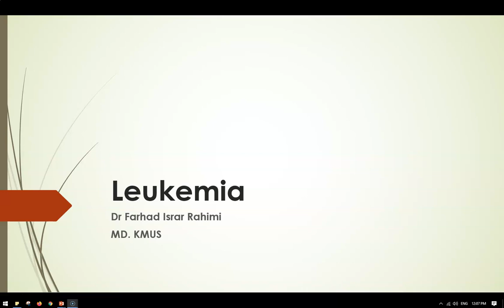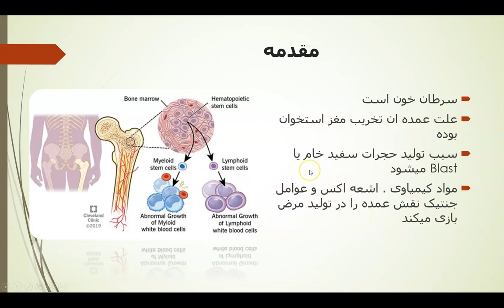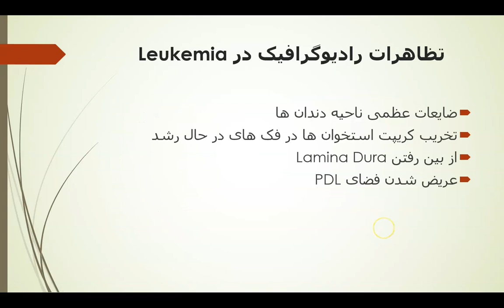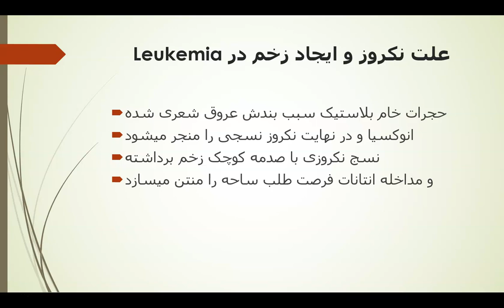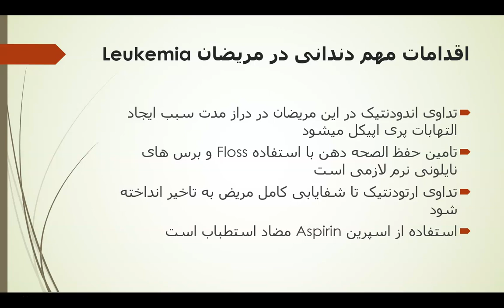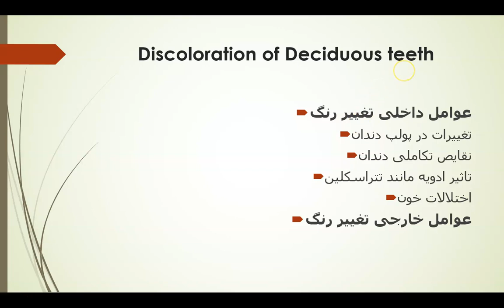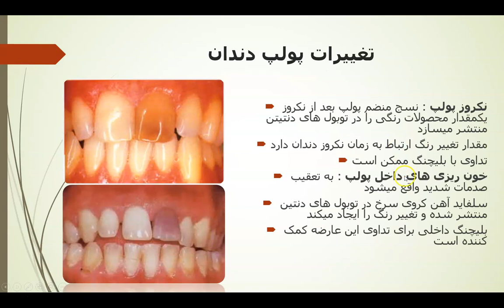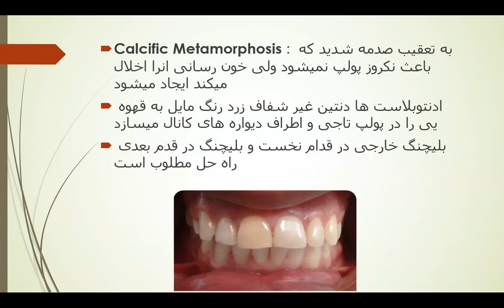لکچر هفتم اطفال سمستر نهم